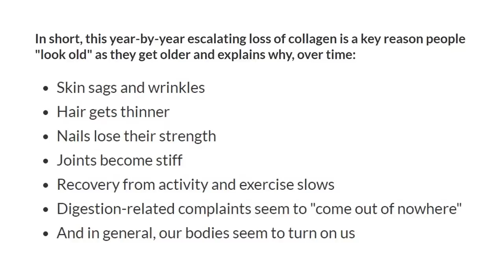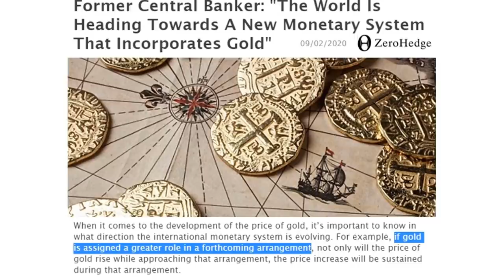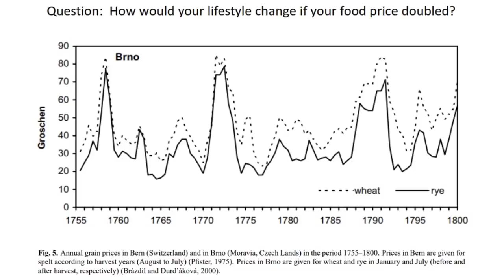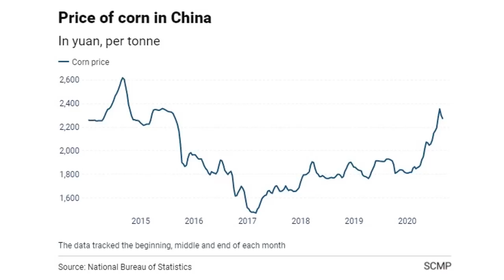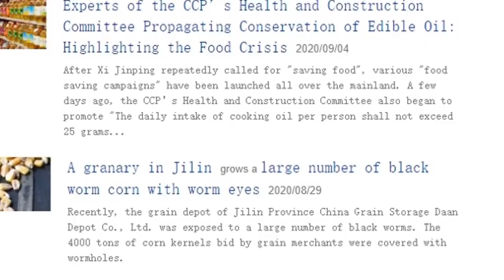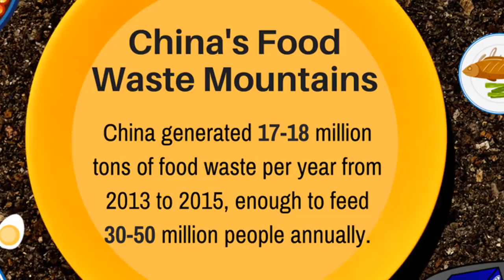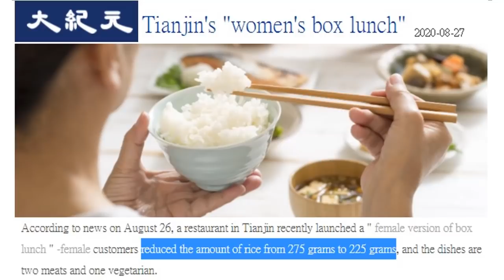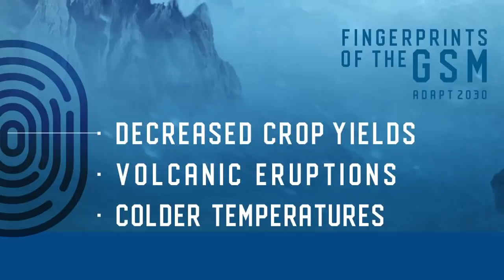New Monetary System Incorporating Gold as China Enters Famine (1033)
Central bankers now confirm that gold will be part of the new monetary system moving forward with the reset at the beginning of 2021. China enters its food insecure stage before shortages and ultimately famine in 2021 as well. Now women are getting reduced portions vs men, loudspeakers blare messages of no food waste al the while typhoon HaiShen ripped through the only viable growing zone not wiped out this year in China, taking down 20% of the country's corn harvest. The reset and famine begin in tandem.

Chinese Authorities Order an End to Food Waste as Food Shortage Hits China
Typhoon "Haishen" hits Japan with record gusts, makes landfall in Ulsan, South Korea
Party media sings "good harvest" as the food crisis is approaching
China’s corn-supply concerns grow after three typhoons flatten crops in main northeastern grain region

Freedomslips.com

●▬▬▬  AV Content ▬▬▬●
Created & Produced by David DuByne